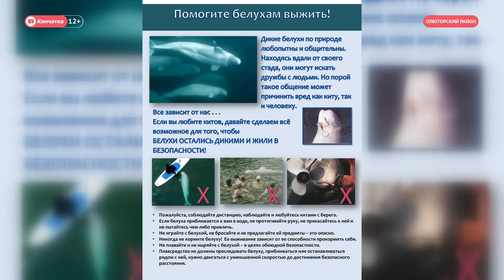Заблудилась белуха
Отбилась от стаи. В Беринговом море недалеко от села Тиличики поселилась белуха. В июне рыбаки освободили её из невода, с тех пор она осталась у побережья и проявляет интерес к людям и другим животным. Местные жители обеспокоены судьбой кита.